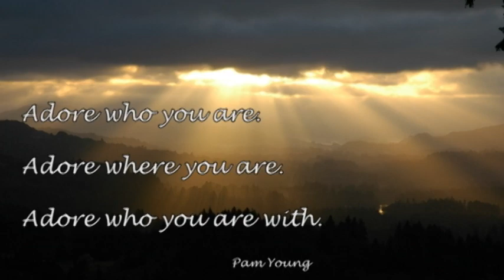Young@Heart: All or Nothing at All (3:00)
In this Young@Heart article and video I share the beautiful place between all and nothing at all.